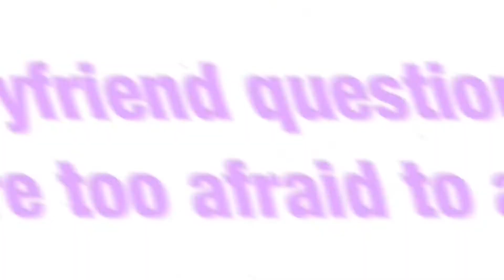asking my boyfriend questions most girls are afraid to ask...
asking my boyfriend questions most girls are too afraid to ask... 😅

Owen - @owenleeosborn
Me - @fayesmithh